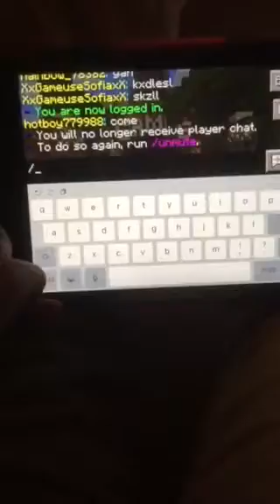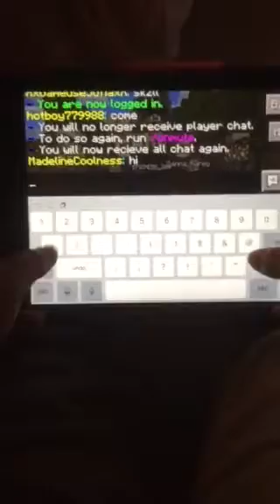Lifeboat parkour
I am not a pro parkourer, but whatever